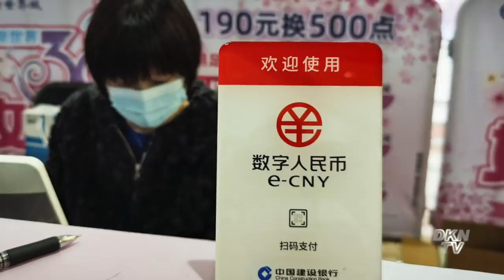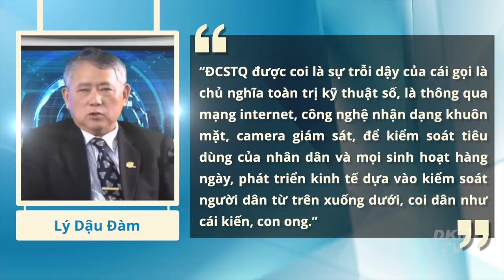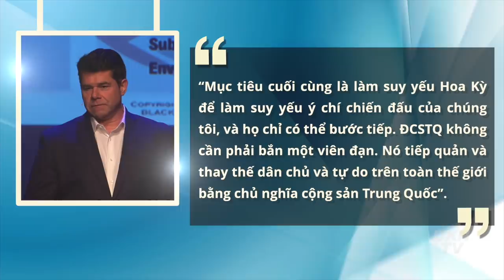Tin tổng hợp tối 9/1: Việt kiều chuẩn bị gì khi về TP.HCM đón Tết? Công chúa Ả Rập được trả tự do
0:00 Điểm tin
0:45 Việt kiều cần chuẩn bị gì khi về TP.HCM đón Tết?
2:26 Tình hình ở Kazakhstan khiến trung tâm khai thác chính của bitcoin bị ngắt kết nối
4:10 Công chúa Ả Rập Saudi được trả tự do
6:22 Vành đai và Con đường của Trung Quốc bao quanh Châu Mỹ Latinh và Caribe
12:31 Thế vận hội mùa đông Bắc Kinh trở thành chất xúc tác Bắc Kinh thúc đẩy tiền kỹ thuật số
16:47 Chuyên gia: ĐCSTQ làm suy yếu Mỹ thông qua các chiến thuật lén lút